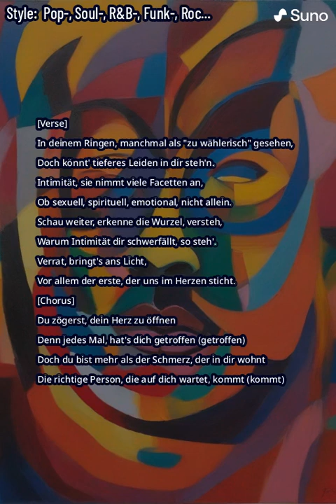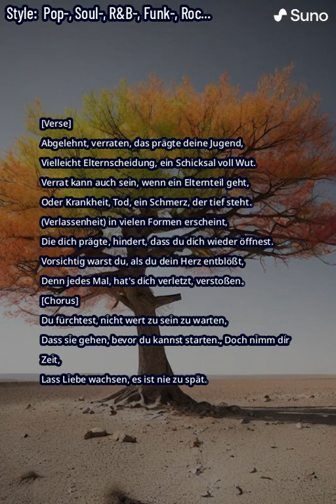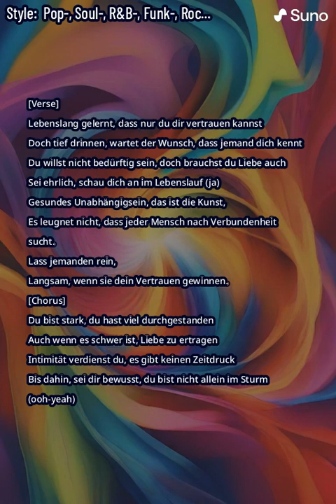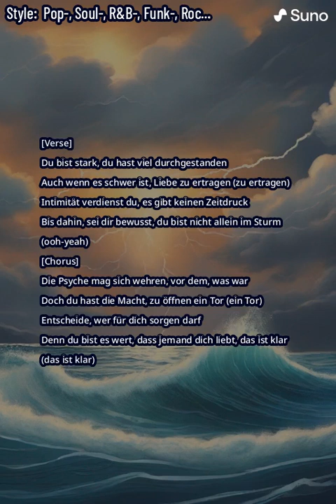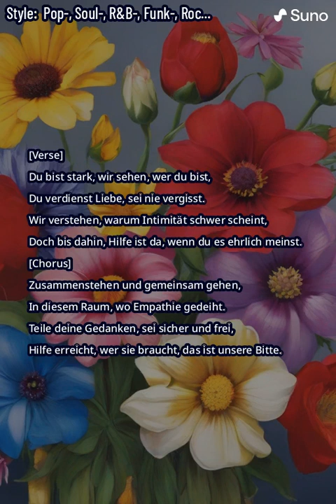Die Angst vor Intimität verstehen - Mehr als nur Anspruchsvoll sein (MindMelody AI)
Herzlich willkommen bei unserem bewegenden Musikvideo "Die Angst vor Intimität verstehen". Manchmal wird deine Zurückhaltung als Anspruchsvollsein abgetan, aber hinter dieser Fassade verbirgt sich oft tiefes Leiden. Begleitet von berührender KI-generierter Musik erkunden wir verschiedene Facetten der Intimität – sei es auf sexueller, spiritueller oder emotionaler Ebene.

In diesen mitreißenden Versen nehmen wir dich mit auf eine Reise durch Ablehnung, Verrat und die Herausforderungen der Jugend. Durch einfühlsame Melodien und kraftvolle Texte erforschen wir, warum das Öffnen des Herzens oft so schwerfällt.

Erfahre, warum du Angst davor haben könntest, verletzt zu werden, und wie vergangene Erfahrungen deine Fähigkeit zur Intimität beeinflussen. Wir ermutigen dich, dir Zeit zu nehmen, Liebe wachsen zu lassen, und dass es nie zu spät ist, den richtigen Moment abzuwarten.

Die Stärke, die du in dir trägst, wird durchleuchtet, während wir die Macht der Psyche und die Fähigkeit, das Tor zur wahren Verbundenheit zu öffnen, beleuchten. Entscheide selbst, wer in deinem Leben für dich sorgen darf, denn du verdienst bedingungslose Liebe.

Du bist stark, du hast viel durchgestanden, und auch wenn Liebe manchmal schwer zu ertragen ist, sei dir bewusst, dass du nicht allein im Sturm stehst. Wir verstehen die Schwierigkeiten der Intimität und bieten ehrliche Hilfe für deine persönliche Entwicklung.

Gemeinsam stehen wir stark, laden dich ein, deine Gedanken zu teilen und einen sicheren Raum zu schaffen, in dem Empathie gedeiht. Zusammen können wir wachsen und anderen helfen, die Unterstützung brauchen. Du bist nicht allein – du bist wertvoll. 🌟

Takt der Psyche: KI für dein Ich

Tauche ein in den emotionalen Takt der Psyche mit unserer KI-generierten Musik. Erforsche die Facetten der persönlichen Entwicklung, während die Melodien deine Gefühle ansprechen. Von der Angst vor Intimität bis zur Stärke deiner Selbst – lass dich von der Musik begleiten und entdecke, wie KI deine Psyche berührt. Deine persönliche Entwicklung beginnt hier. 🎶💖

Wenn Sie spezifische rechtliche, medizinische, psychotherapeutische oder finanzielle Anliegen haben, empfehlen wir nachdrücklich, sich an qualifizierte und lizenzierte Fachleute zu wenden. Nur sie können Ihnen individuelle Ratschläge basierend auf Ihren persönlichen Umständen geben. Handlungen, die auf den in diesem Musikvideo präsentierten Informationen beruhen, geschehen auf eigene Gefahr, und wir können nicht für die Konsequenzen solcher Handlungen verantwortlich gemacht werden.

Bitte beachten Sie, dass die in diesem Musikvideo präsentierten Informationen möglicherweise nicht die aktuellsten rechtlichen, medizinischen, psychotherapeutischen oder finanziellen Vorschriften abdecken. Diese Bereiche können erheblich je nach Gerichtsbarkeit variieren. Daher ist es wichtig, die Genauigkeit und Relevanz der bereitgestellten Informationen im Kontext Ihrer spezifischen rechtlichen, medizinischen, psychotherapeutischen oder finanziellen Situation zu überprüfen.

Mit dem Anschauen/Anhören des Musikvideos erkennen Sie die Bedingungen dieses Haftungsausschlusses an und entbinden uns von jeglicher Haftung, die sich aus Ihrer Nutzung des Musikinhalts ergeben könnte.

Für rechtliche, medizinische, psychotherapeutische oder finanzielle Anliegen konsultieren Sie bitte qualifizierte Fachleute. Unsere Musik ist für Ihr Herz bestimmt, aber für Fachfragen gibt es die Experten. 🎶💖